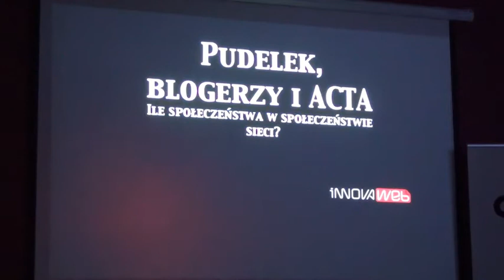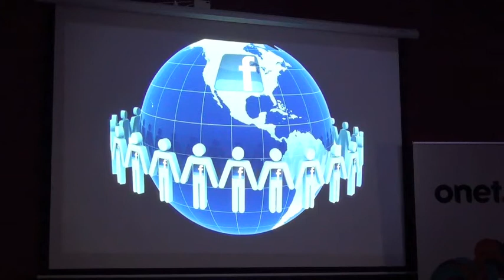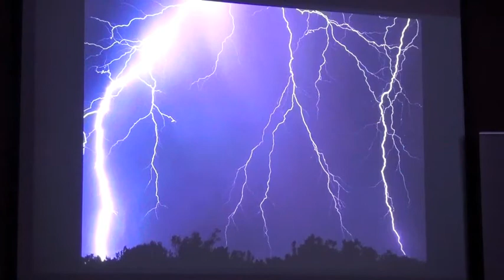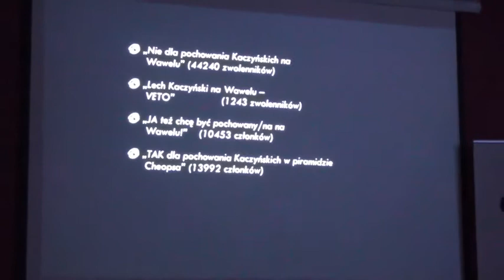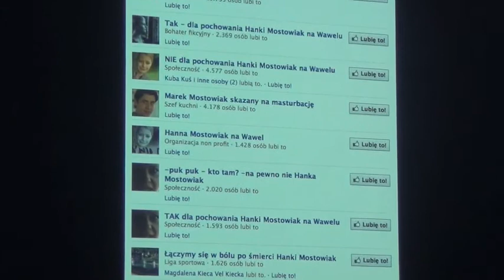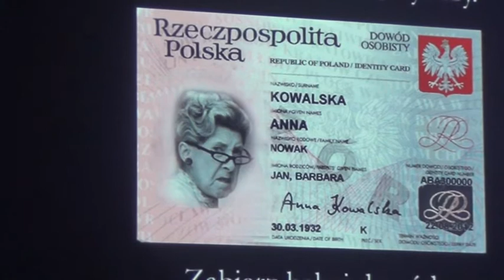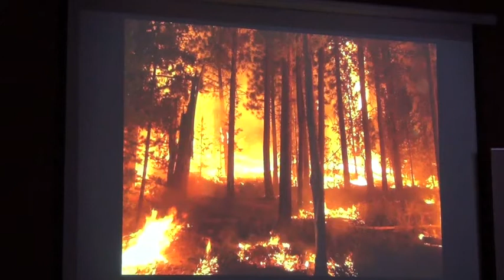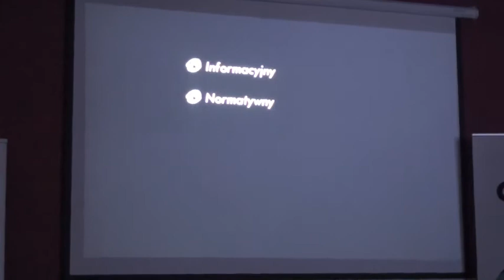Pudelek, Blogerzy i ACTA - Barbara Stawarz na KielceCom Lejdis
Barbara Stawarz opowiada jak wiele zależy od tego, z kim mamy kontakty i z kim dzielimy swoje codzienne relacje, i jak wielki wpływ na kształtowanie codzienności mogą mieć serwisy społecznościowe. Nagranie zarejestrowano podczas KielceCom, 7 marca 2012 r.